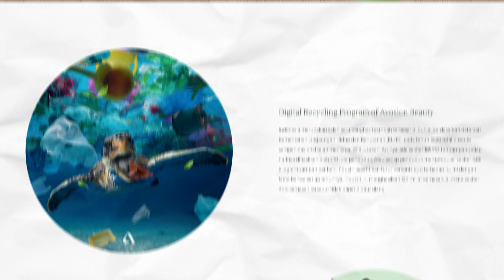Potensi Sirkuler Ekonomi Untuk Menciptakan Masa Depan yang Berkelanjutan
Halo Sobat FEB! Banyaknya topik hangat tentang lingkungan yang akhir-akhir ini ramai diperbincangkan tentu Sobat FEB familiar dengan istilah circular economy atau ekonomi sirkuler dong. Prinsipnya yang mengedepankan siklus hidup produk yang lebih panjang dianggap sebagai kunci untuk menciptakan masa depan yang lebih berkelanjutan. Nah, kira-kira, gimana sih dampak dan tantangan ekonomi sirkuler dalam dunia perekonomian dan bisnis, terutama di Indonesia? Dalam episode Lensa kali ini akan mengungkap topik terkait “Potensi sirkuler ekonomi untuk menciptakan masa depan yang lebih berkelanjutan.” Penasaran? Yuk langsung saja simak video ini!